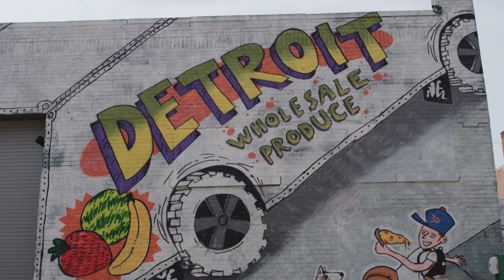A Community Movement: Detroit's Joe Louis Greenway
Safe places to walk and ride. Connections to schools, parks and transit. A corridor for economic revitalization. These are some of the critical drivers for local leaders and residents in the greater Detroit area—who have come together in a powerful collaboration to re-envision their communities and help create regional connectivity. Learn more about the 27.5-mile developing Joe Louis Greenway.

Produced by Rails to Trails magazine and Johnson Media Consulting.

Special thanks to:
Ashia Phillips, Citizen Advisory Council + D-Town Riders
Brian Charlton, SmithGroup
Christina Peltier, City of Detroit
RuShann Long, Citizen Advisory Council + Greenway Heritage Conservancy
Todd Scott, Detroit Greenways Coalition
30th Street Corridor Partners, Milwaukee
Bronzeville Trail Task Force, Chicago
D-Town Riders

Support RTC and join the movement to build a nation connect by trails